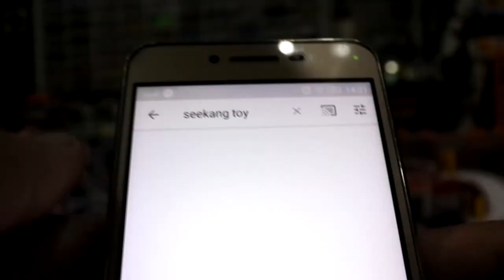ขอของพี่กิจ C2Kun ได้เฉย อย่าเลียนแบบนะครับ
seekang toy ขอของพี่กิจ C2Kun ได้เฉย อย่าเลียนแบบนะครับ